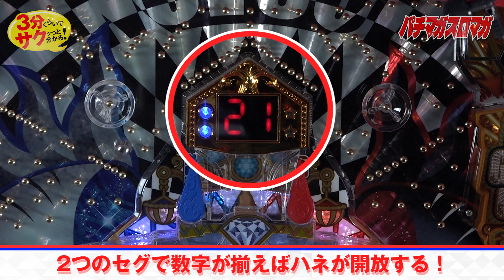「CRノルソル」／3分くらいでサクッっと分かる速報動画（パチンコ・新台）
‹関連動画›
▼「CRノルソル」PV